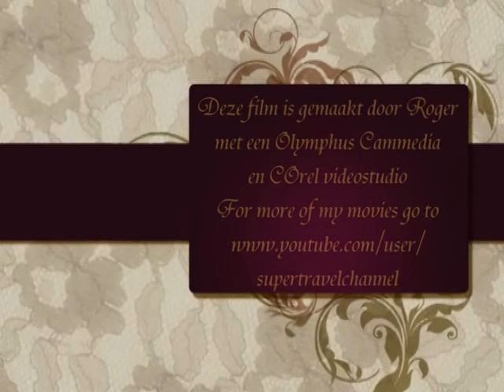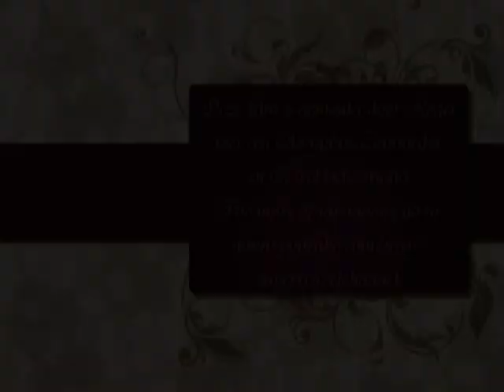onderweg in karintie (deel 3).mpg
fotoshow onderweg vanuit de auto genomen, toen we op vakantie waren in karintie, oostenrijk